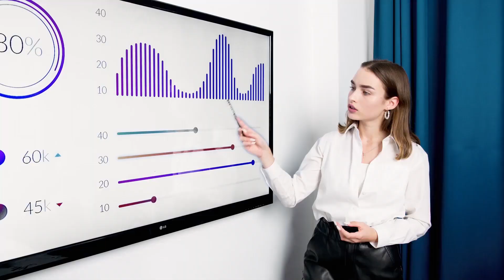Solar Powered Welding Machine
This is a 10 kWp Off-grid Solar Installation by Ensky Solar powering welding machines and agricultural equipment's 100% from the Sun. This place is also fitted with 20 kWp On-grid Solar by Ensky Solar powering the rest of the home and agricultural community in Nueva Ecija.